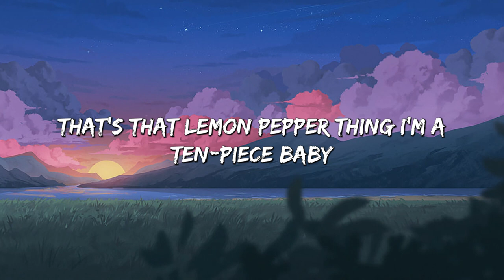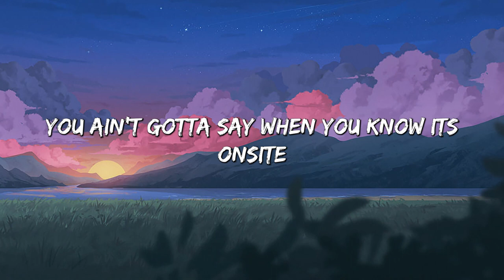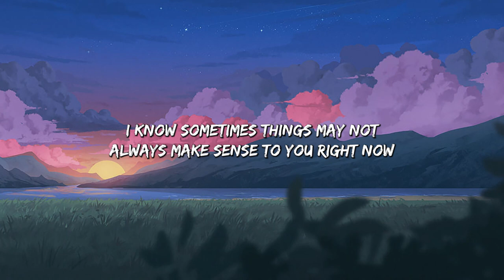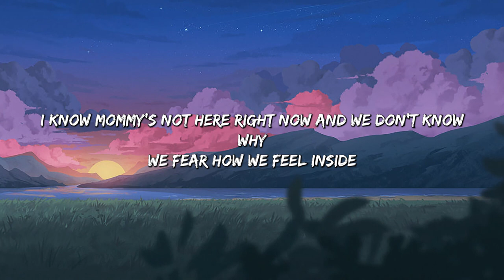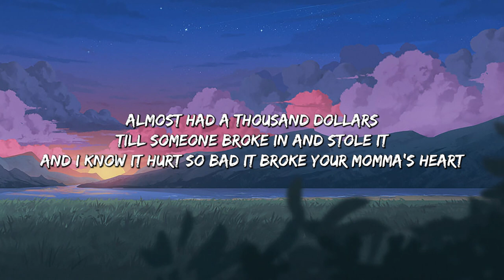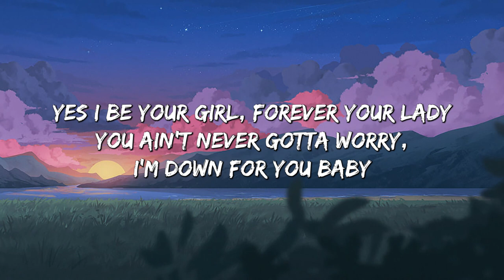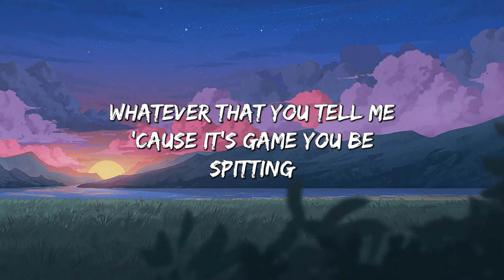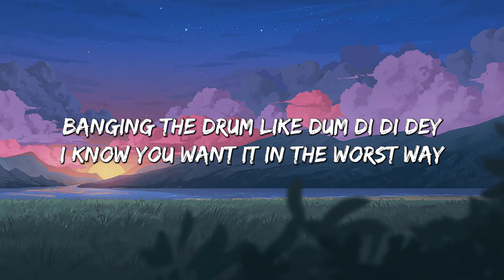What It Is - Doechii (lyrics) Eminem, David Guetta,... (Mix Lyrics)